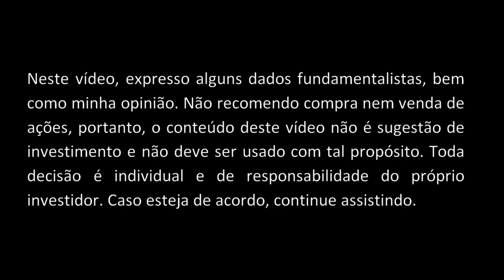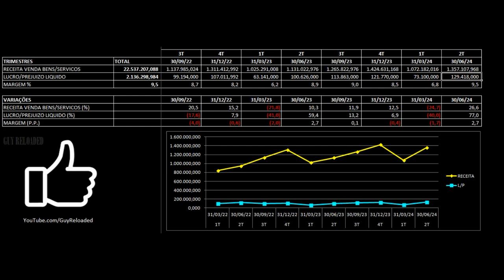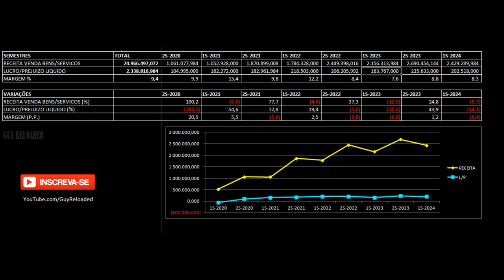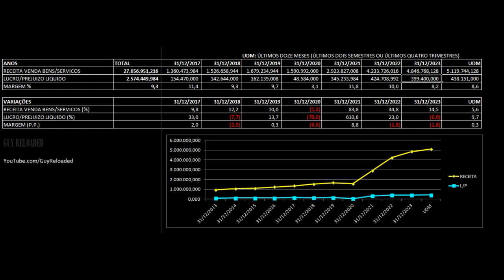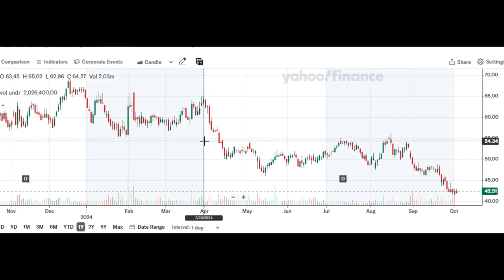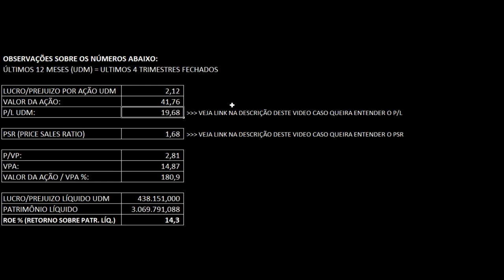AZZAS 2154 Arezzo - Resultados 2T24 2024. Vale Investir Nas Ações AZZA3 ? Análise Fundamentalista